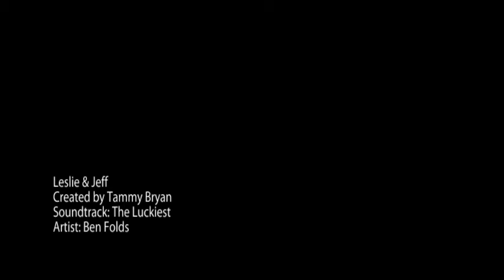Leslie & Jeff's Love Story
Leslie C. Williams (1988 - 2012) Leslie & Jeff's Love Story by Cincinnati Wedding Photographer Tammy Bryan